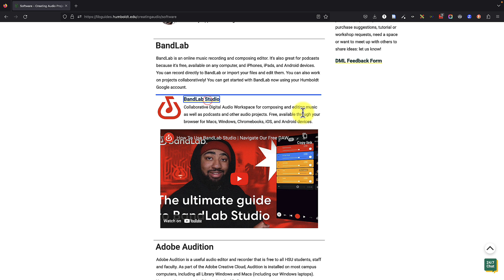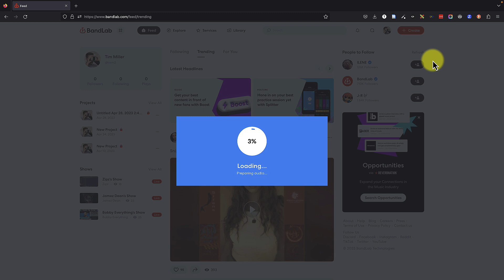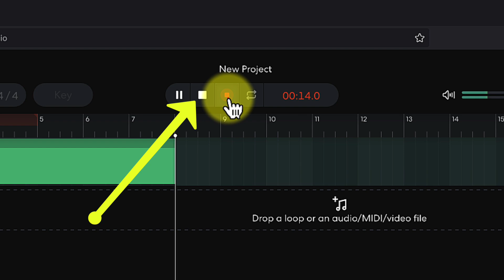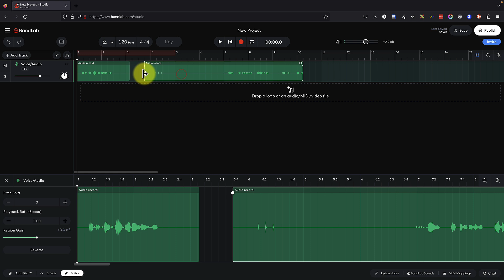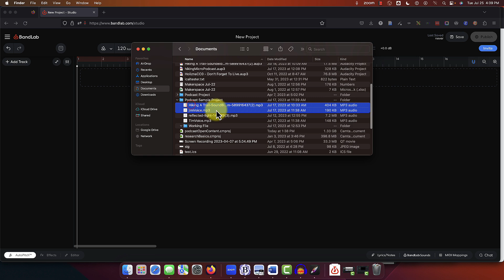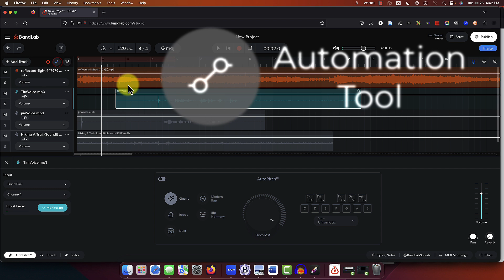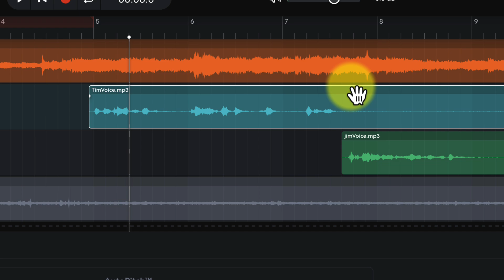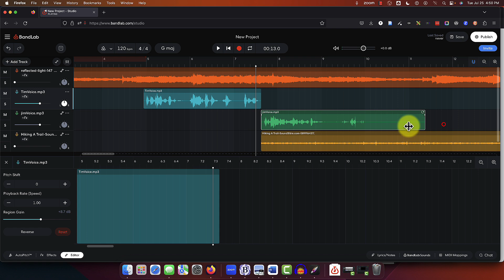Podcast Basics Part 2: Editing with BandLab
This is a quick overview of Using BandLab to create a podcast. BandLab is a free digital audio workstation (DAW) that is designed for creating music, but is also great for other types of audio projects like podcasts. BandLab is web-based (works on Mac, Windows, and Chromebooks) and has apps for iOS (iPads & iPhones) and Android.
This short video is part of a series on the basics of editing a podcast using Audacity and BandLab. It is part of the Creating a Podcast SkillShop through Cal Poly Humboldt. To find the link for the SkillShop and to learn more about SkillShops,

Video by Tim Miller, Digital Media & Learning Librarian, Cal Poly Humboldt Library

Attribution: Video clip used in intro sequence by Los Muertos Crew from Pexels Standard Pexels license
Music used in intro/outro: Floating Abstract, by Coma Studio Pixabay Content License